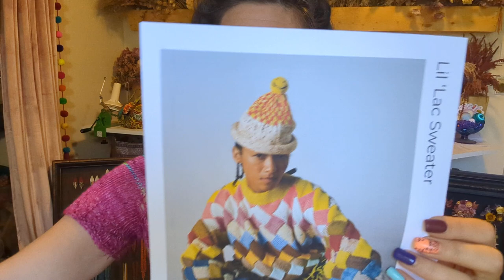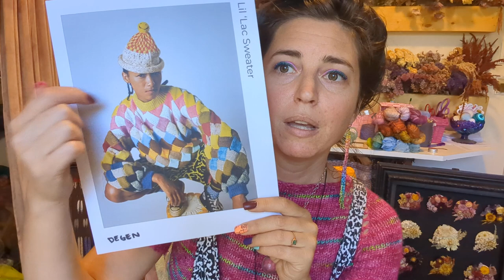Knitting Podcast//Ep.1//Rainbow WIP's feat. Cocoknits*Brooklyn Tweed*DEGEN*Hedgehog Fibres*& MORE!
Welcome to My Inagural Knitting Podcast/Vlog/Vodcast?Vlogcast Episode!

Below you will find the details of the Patterns and Yarns and I mentioned in the Video:

WEARING: Beltane Sweater by Witching Hour Knits:
Yarn: Heathered Yarn Co-Fingering Weight Yarn Full Pink Moon + Screaming Trees:

WIPS:
🧥Lil Lac Sweater by DEGEN:
🧶Yarn: Brooklyn Tweed Loft + Tones Light:

🧥Molly Sweater by Cocoknits:
🧶Yarn: Teal Torch Knits Suri Silk Alpaca:
Hue Loco Suri Silk Alpaca + Fingering Yarn in Lumi:
Heathered Yarn Co. Fingering Yarn in Psychedelic Freakout:
Hedgehog Fibres Sock Yarn Potluck Colorway:

🧥Moon Cardi by Arianna Frasca:
🧶Yarn: Elsebeth Lavold Silky Wool in Color 220:
Feederbrook Yarn Entropy DK in Luminous Flux:

🧥My Husband Malakai's Circular Square Shawl-Self Drafted
🧶Yarn: Woolfolk Sno:

🧥Tube Knee Socks-Self Drafted
🧶Yarn: Shirley Brian Yarns Deconstructed Fade Set:

🧥Blue Rainbow Stripe Jumpsuit-Self Drafted
🧶Yarn: Brooklyn Tweed Tones + Shelter:
The Royal Bee Yarn Company: The Pacifca Coastside Collection Worsted:

🧥No Sweat Shirt- Park & Knit:
🧶Yarn: Noro Kakigori Color 9:

Love, Sharon